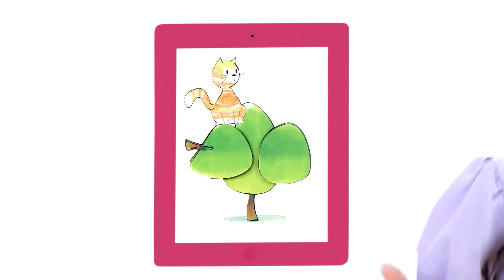Aromas | Junior Express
¡No te pierdas este video de Junior Express!